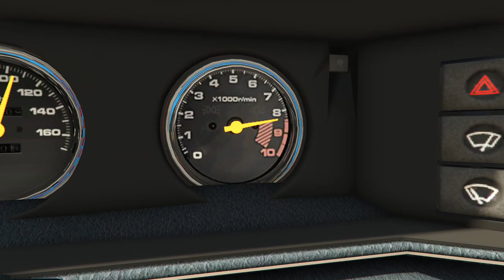BMOB EMPIRES S11xE11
FYTH scramble to retreat to the 2nd base. Alex and Loui destroy most of the convoys. Agent Scorn retreats and prepares for the attack.

Welcome to a new season of BMOB Empires. Now running on the brand new PlayStation 5 system.
This Short episodic series was originally created in 2021 on the PlayStation 5 system fir the first time ever containing 12 episodes that was never published, until now.

All rights and reserves are owned by Rockstar games and Take2 Interactive. BMOB Empires is intended as entertainment only and not for commercial use.